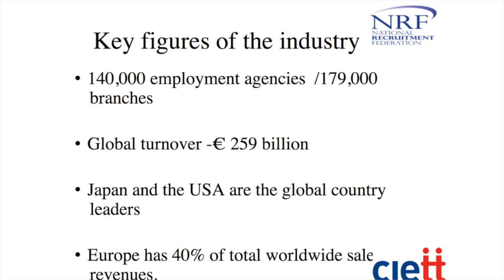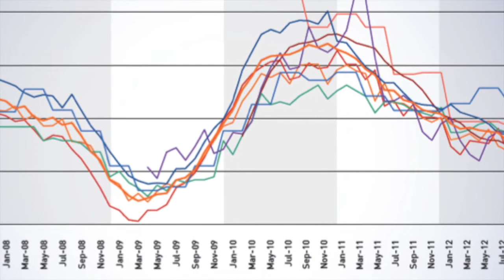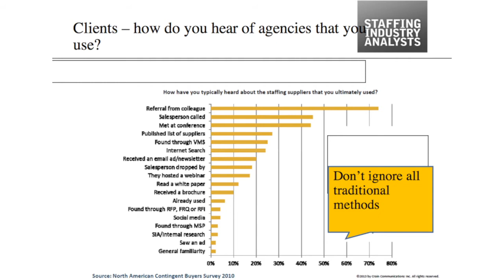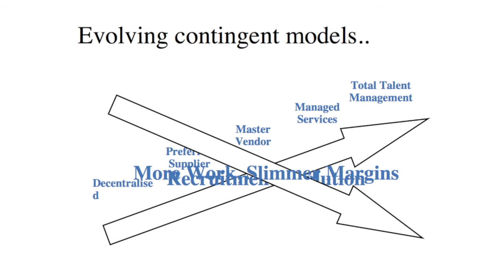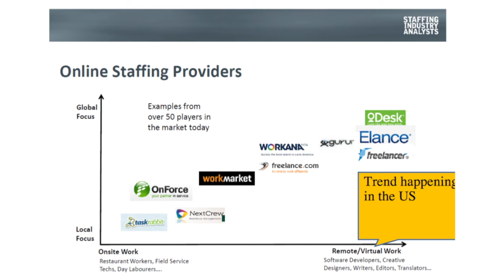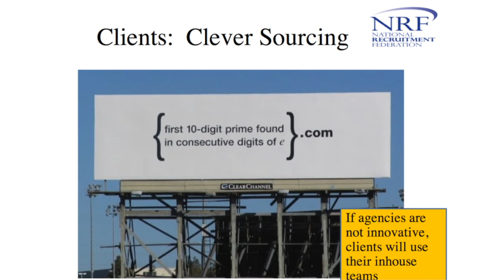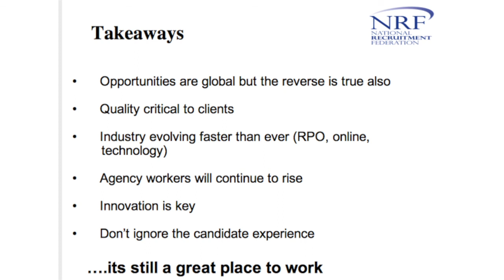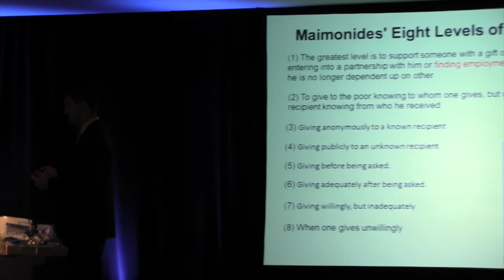Peter Cosgrove talks Recruitment Trends at NRF Conference 2013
NRF President and Cpl ICT Director, Peter Cosgrove talks about the current trends in domestic and global recruitment at the NRF Annual Conference 2013 in Citywest Hotel.